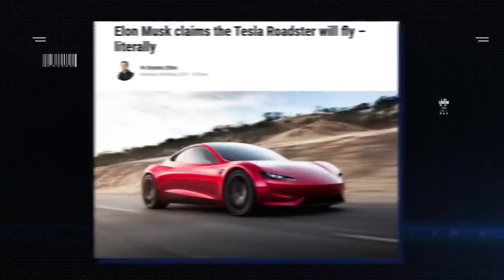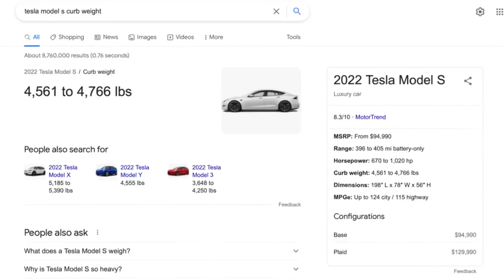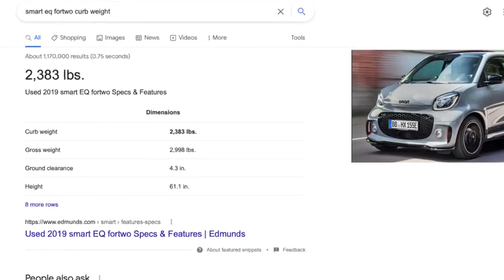Why Tesla Is Taking Their Cars BACK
In this video, we break down why Tesla is taking their cars back!